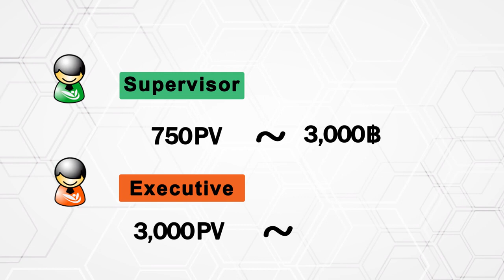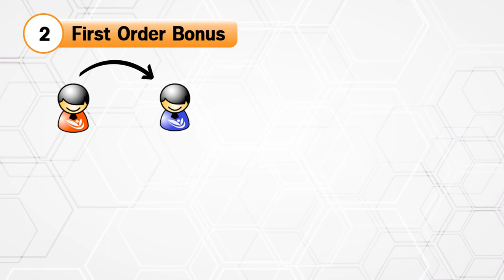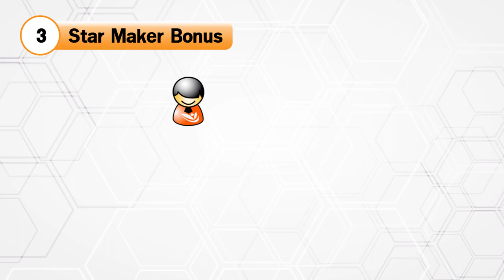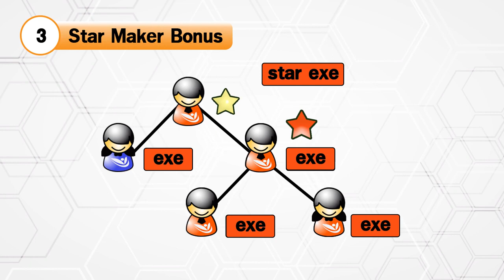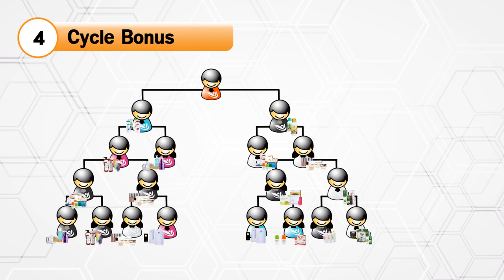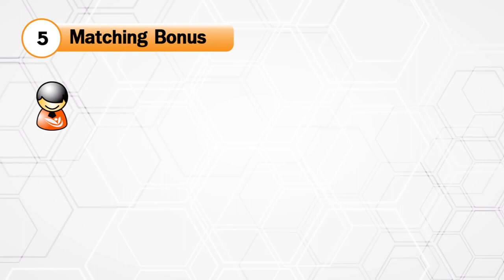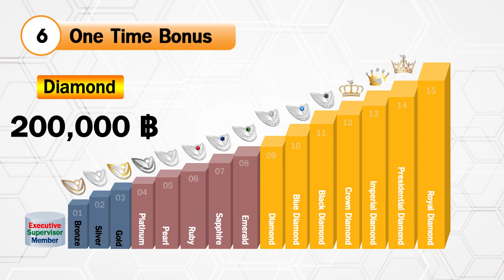Successmore ထုိင္းပလန္ကုိ အဂၤလိပ္ဘာသာျဖင့္႐ွင္းျပ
SCM English Plan